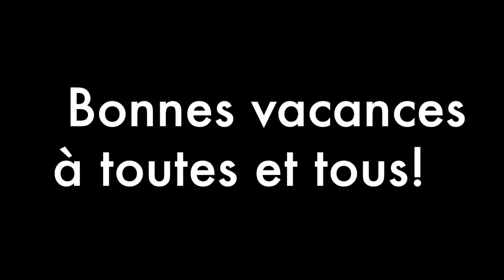Spectacle théâtral Ecole Ottersthal 01.06.2018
... suivi de tartes flambées